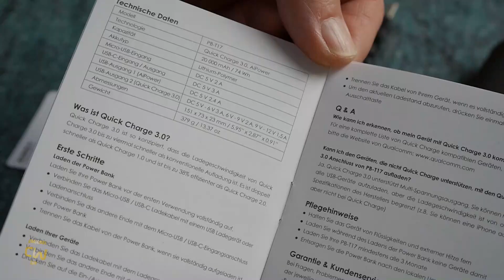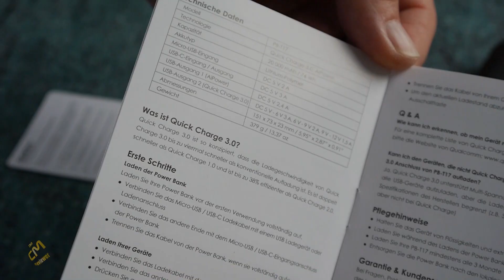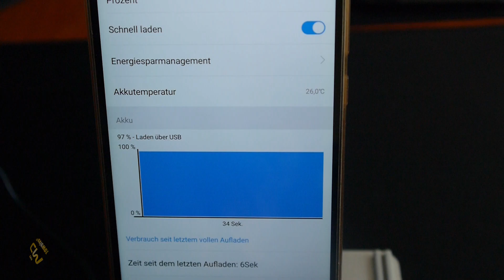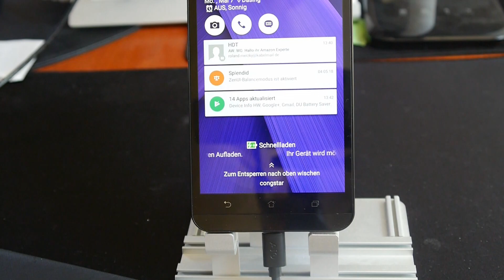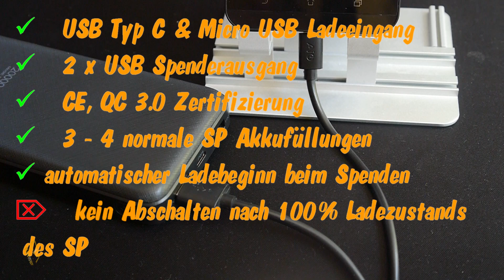Aukey PB-T17 Test: 20.000mAh USB-C Power Bank 🔋🔋🔋 Qualcomm® Quick Charge™ 3.0 - Hands-on (Deutsch)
Mit dem USB-C-Eingangs-/Ausgangsanschluss kann man sowohl die Powerbank mit 5 V/ 3 A wieder aufladen als auch USB TYP C Geräten Strom spenden. Außerdem können sowohl über einen der  standardmäßigen USB-A-Anschlüsse Geräte mit bis zu 5 V/ 2,4 A mit der adaptive Ladetechnologie AiPower als auch über den anderen, Geräte über die  Qualcomm® Quick Charge™ 3.0 aufgeladen werden.